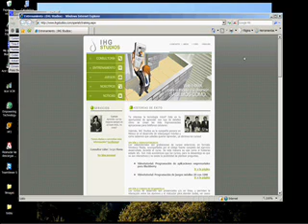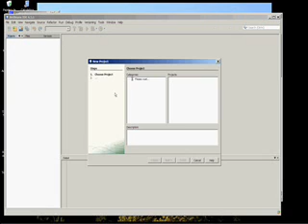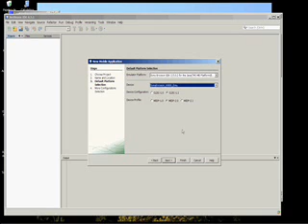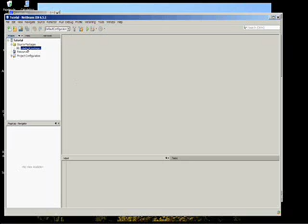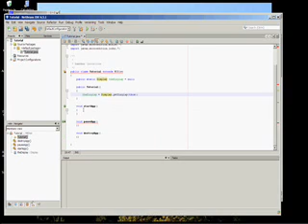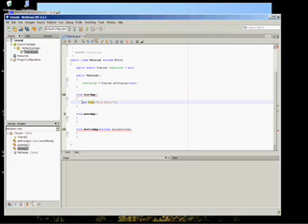Tu primer aplicación J2ME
Una breve demostración de cómo programar la más simple aplicación posible para J2ME con Netbeans. Debido a la restricción de tamaño de YouTube, la versión completa está en: